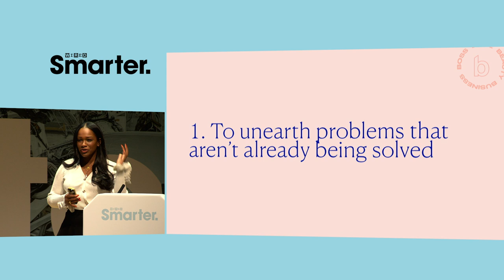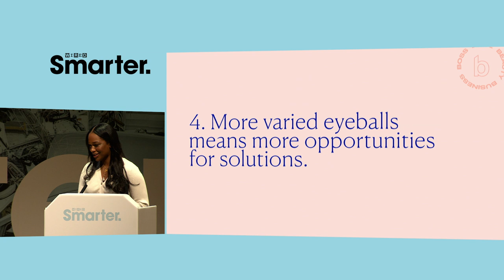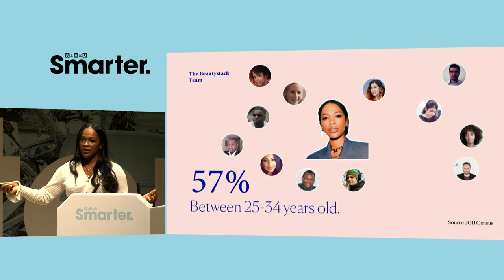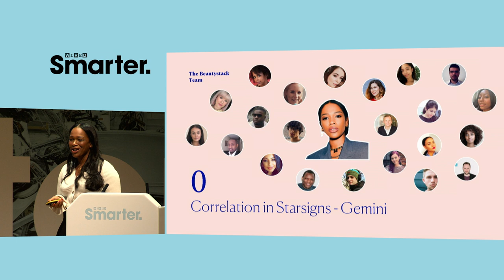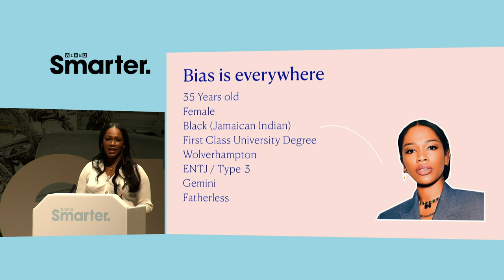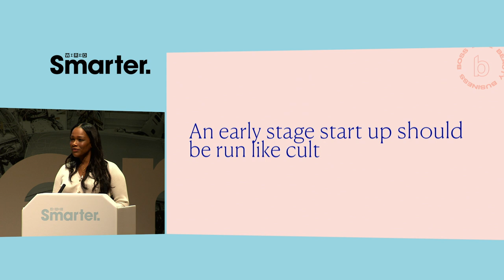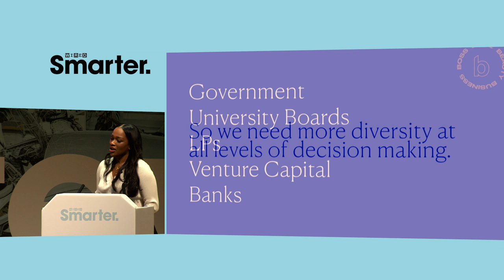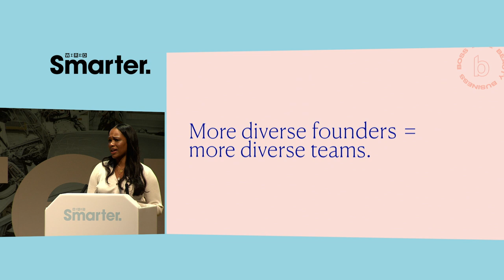Sharmadean Reid: Diversity is a Competitive Advantage | WIRED Smarter 2019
Sharmadean Reid is an entrepreneur and the CEO of Beautystack, a professional beauty booking app which aims to make it easier for beauty professionals and clients to find each other. Reid formerly worked as a brand consultant and stylist, and founded WAH Nails, a millennial friendly nail booking service with a focus on social media,  as a side project.

In this video, Sharmadean explains how diversity can be a competitive advantage for companies of all sizes and across all industries. But she  also emphasises how diversity should not be fetishised,  breaking down the characteristics of the employees at Beauty Stack to demonstrate how diversity should be a priority at every level.